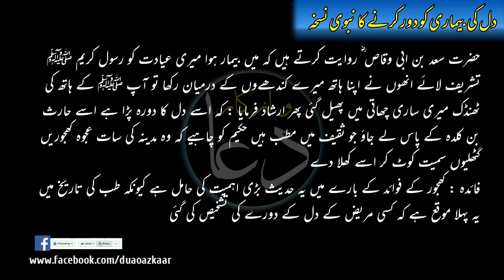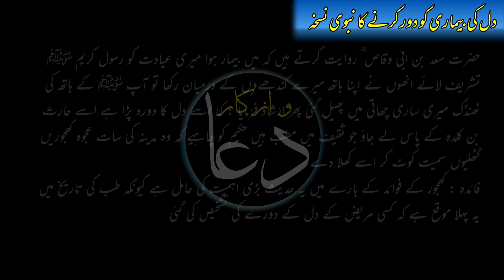Heart Attack Ka ilaj - Dil k Dore Ka ilaj - Dil Ke Amraz Ka Rohani ilaj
Hadith Of The Day - Dua o Azkaar Channel - Islam History